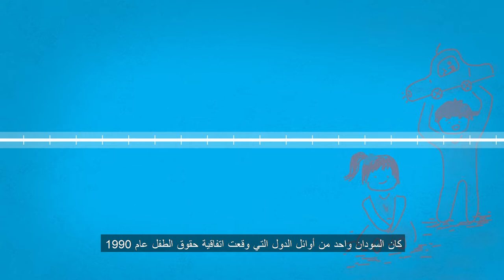Convention on the Rights of the Child (CRC) Explained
Children are the future and deserve every right!

The 30th anniversary of the Convention on the Rights of the Child is a unique opportunity to continue to accelerate results for children. Globally, UNICEF is increasing action that results in tangible change for child rights.

We would love for you to share with us how You will also help children fulfill their rights. Together, we are stronger!

Presenter and Producer: Mail El Shoush
Executive Producer: Fatma Naib